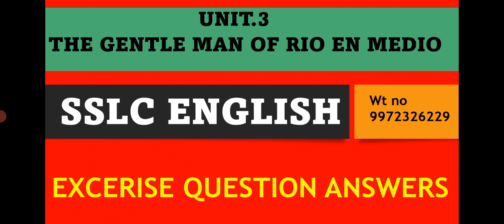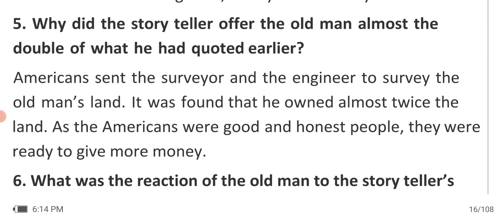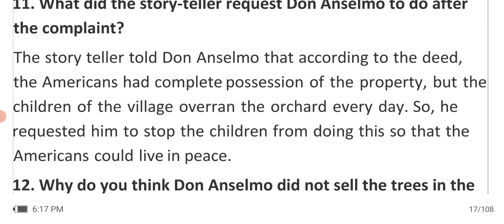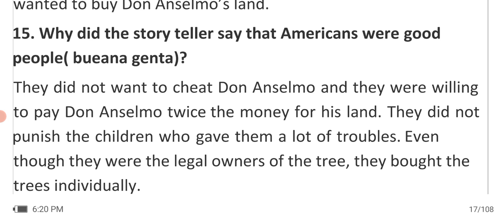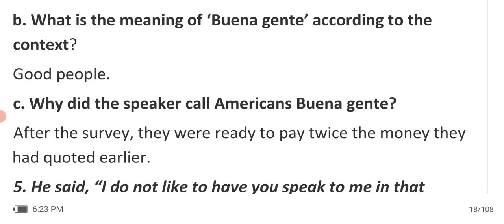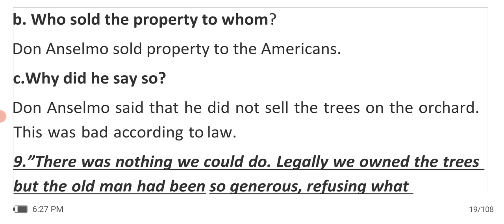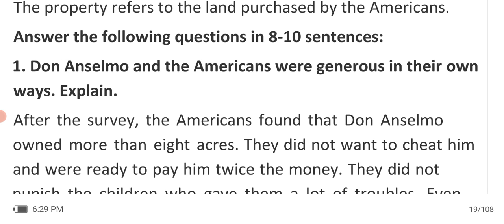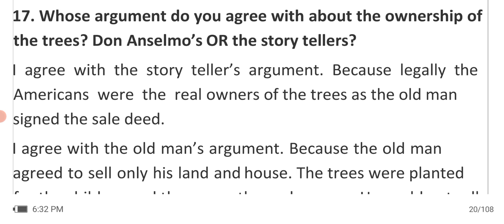SSLC ENGLISH Unit 3 The Gentle Man of Rio En Medio Excerise Question Answers@rakeshmagadum